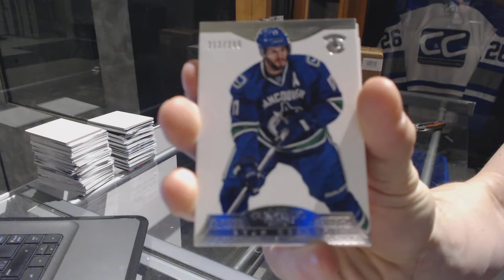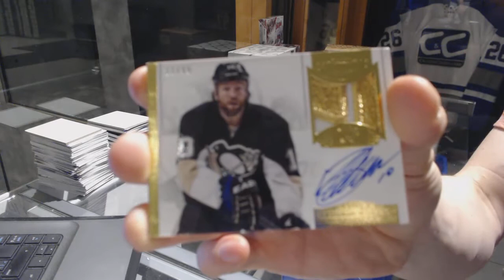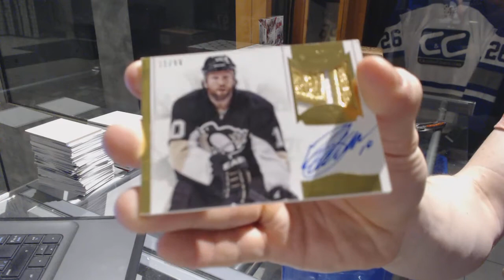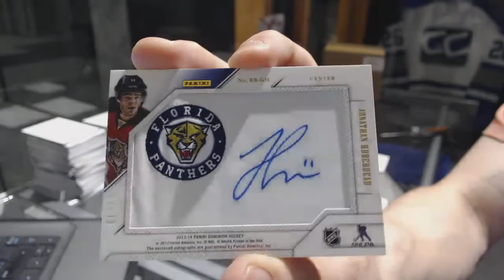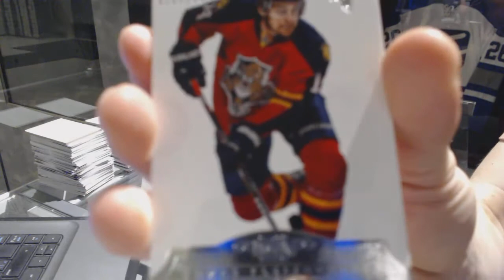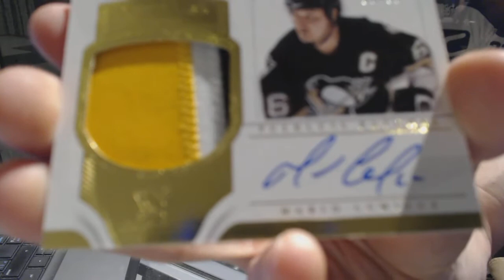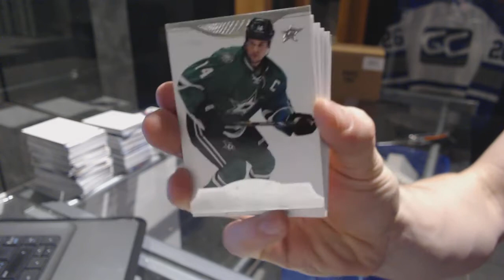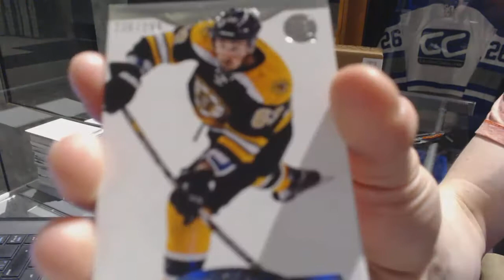13-14 Panini Dominion Hockey 4 Box Half Case Break - C&C 7222